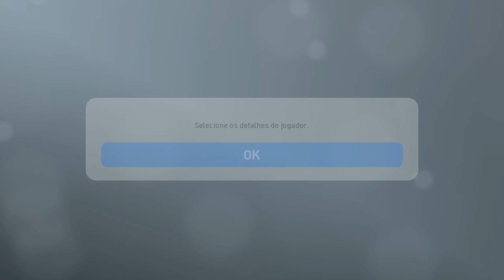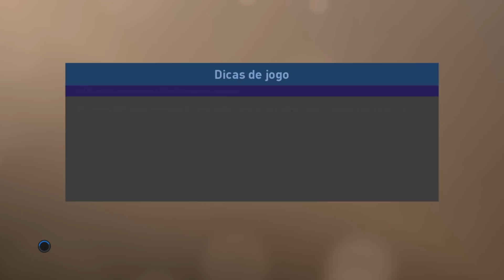PES 2019 - RUMO AO ESTRELATO - CAPÍTULO 1 - A ESTREIA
Hora de conferir a nova serie do Canal !!!
Rumo ao Estrelato, a serie que vai mostrar a vida do Jogador Zord Games buscando seu espaço no futebol profissional, até aonde ele vai conseguir chegar? acompanhe.

Quer comprar seu PES 2019 por um preço top?
Só acessar o site da Venda Nova Games e comprar o PES e vários outros jogos.

BRASILEIRÃO PESTUBERS 2018